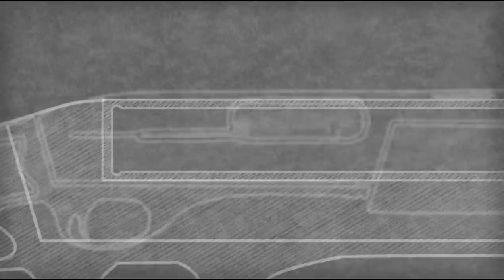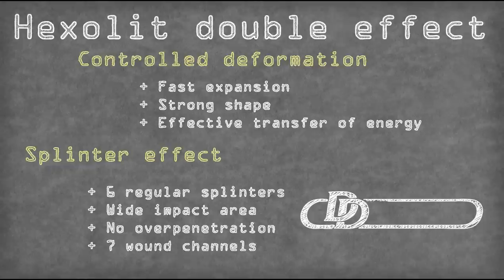Hexolit 32 double effect - expansion and fragmentation